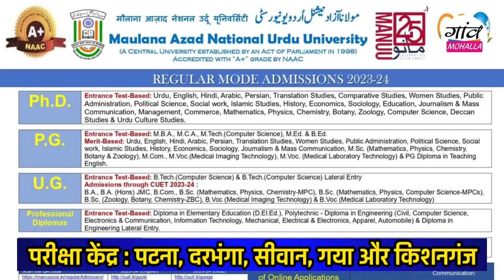बेहतर भविष्य के लिए MANUU दे रहा है सुनहरा मौका । समय रहते मौके का फायदा लीजिए, जल्दी कीजिए ।